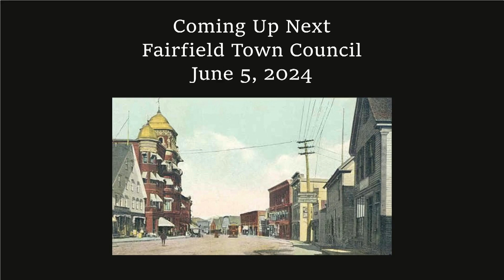Fairfield Town Council